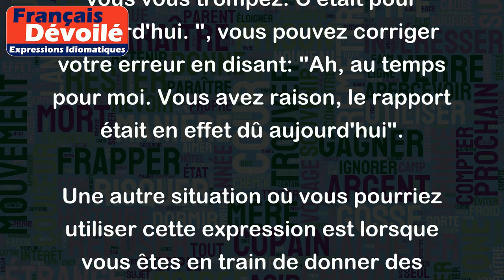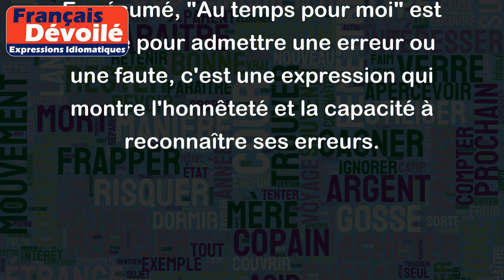Autant pour moi ou au temps pour moi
L'expression correcte est "Au temps pour moi" et non "Autant pour moi".
Cette expression est une façon polie de s'excuser pour une erreur ou une faute commise. Elle est souvent utilisée lorsque nous réalisons que nous avons mal compris une situation et que nous admettons notre erreur.
Par exemple, si vous dites à quelqu'un: "Je suis désolé, mais vous avez tort. J'ai remis ce rapport hier matin". Et si la personne dit: "Non, vous vous trompez. C'était pour aujourd'hui. ", vous pouvez corriger votre erreur en disant: "Ah, au temps pour moi. Vous avez raison, le rapport était en effet dû aujourd'hui".
Une autre situation où vous pourriez utiliser cette expression est lorsque vous êtes en train de donner des instructions à quelqu'un, et que vous réalisez que vous avez donné les mauvaises instructions. Vous pouvez alors dire: "Au temps pour moi. Je me suis trompé, voici les instructions correctes à suivre".
En résumé, "Au temps pour moi" est utilisé pour admettre une erreur ou une faute, c'est une expression qui montre l'honnêteté et la capacité à reconnaître ses erreurs.